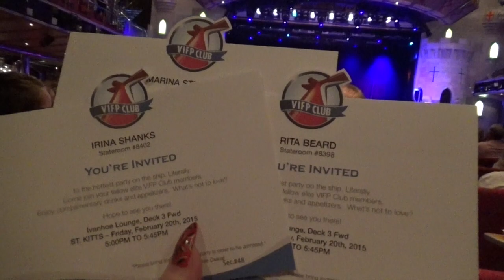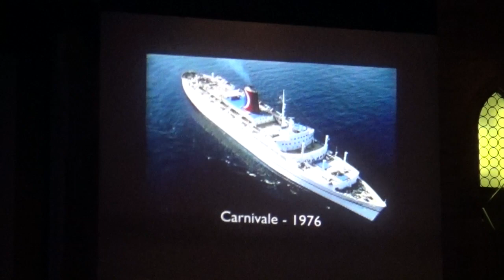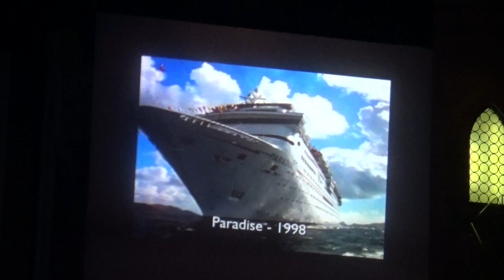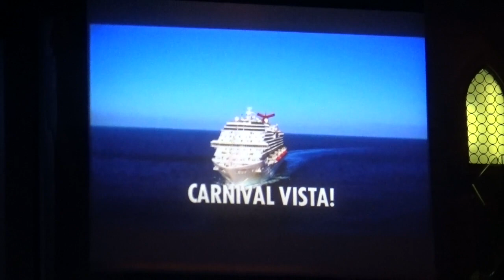GS967 Вечеринка для ВИП клиентов.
танцующие влюблённые. Корабли Карнавала. Круиз 2015, лайнер, Карнавал, Валор,